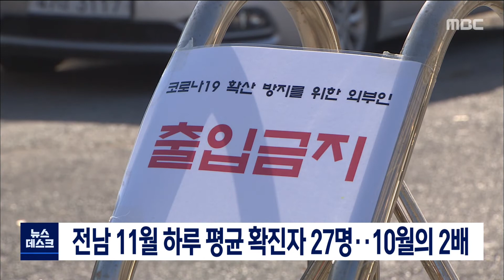전남 11월 하루 평균 확진자 27명..10월의 2배[목포MBC 뉴스데스크]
최근 일주일새 250명 이상의
확진환자가 발생하면서 전라남도가
방역대책 준수를 당부하고 있습니다.

최근 여수지역 10개 초중고교에서
학생과 교직원, 가족 등 50명 이상의
확진자가 발생했고, 목포의 중학교에서도
집단 감염이 발생했습니다.

방역당국은 발열 증상이 있는 학생의
PCR검사, 타지역 방문 자제, 요양병원
면회 금지 등의 조치를 내렸습니다.

◀ＩＮＴ▶김영록 전남지사
"모임·행사에서 취식을 자제하여 주시기 바랍니다.
단계적 일상회복으로 최근 모임‧행사가 많아지고 있습니다.
문중의 시제, 마을단위 김장 모임 등겨울철 밀폐된
공간에서 모임을 가능한 자제하여 주시고취식은
반드시 자제 부탁드립니다."